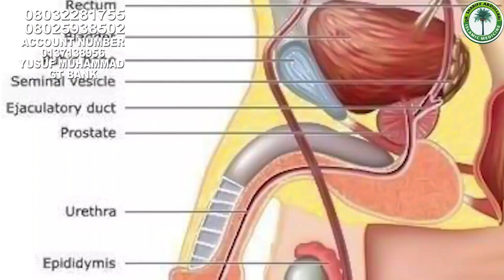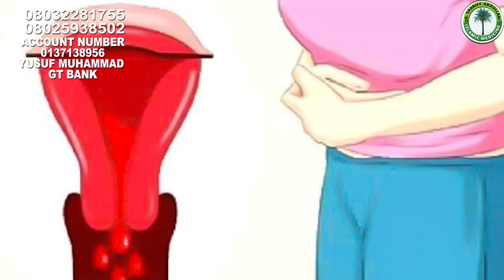SAI NAYI KUDI 1 Short film || By Jahilinmalami